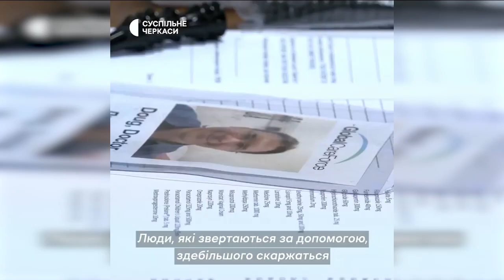Denver medical professional helps meet the needs of Ukrainian communities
While Coloradans were enjoying a crisp and cold afternoon on Monday, Doug Amis was preparing to get some rest in Ukraine.